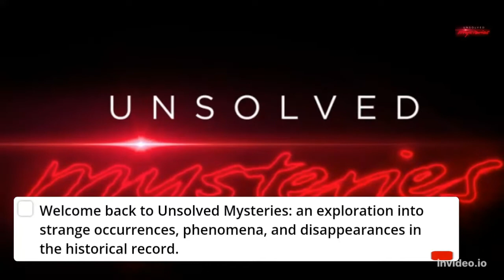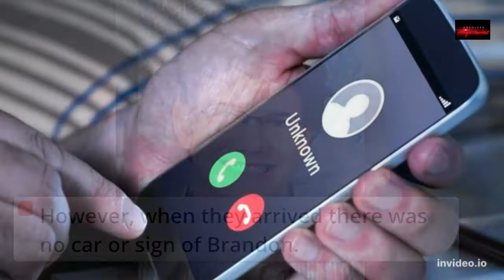Disappeared on his way home. What happend to Brandon Swanson?